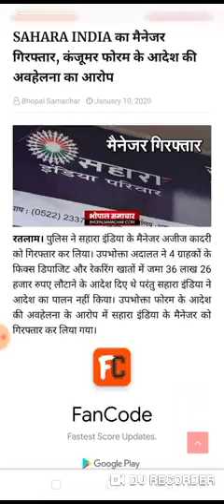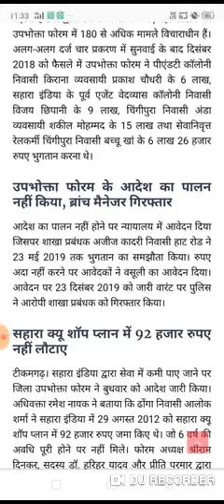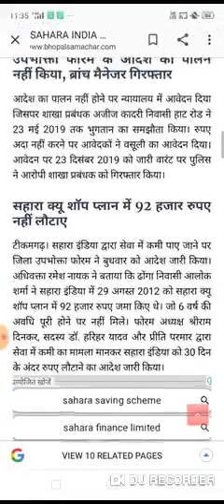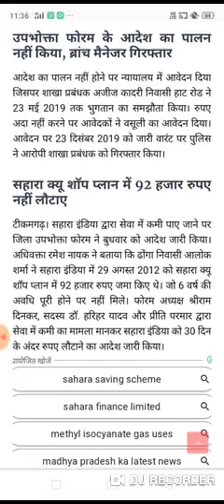आदालत के आदेश कि आवेलना के जुर्म मे साहारा मनेजर गिरफ्तार